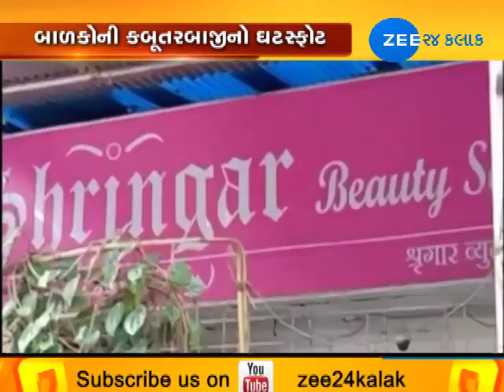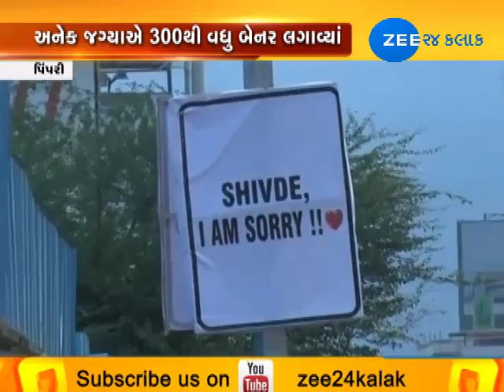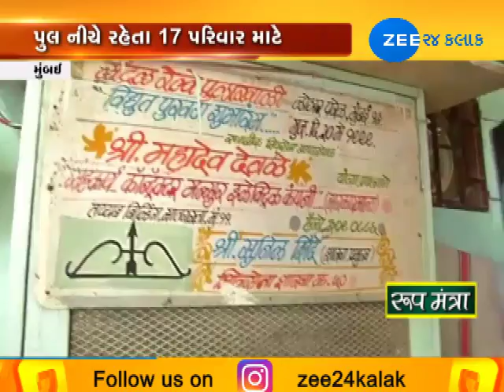Mumbai Central: News from Mumbai | 20 August 2018 | Zee24Kalak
Mumbai Central: News from Mumbai  | 20 August 2018